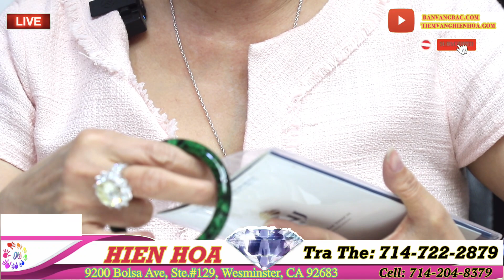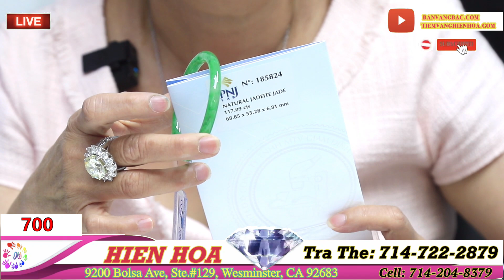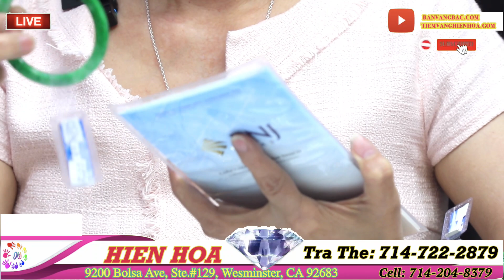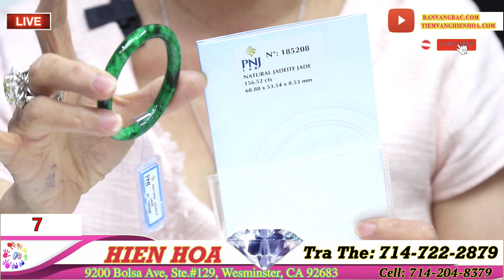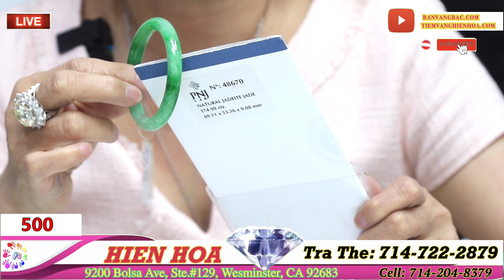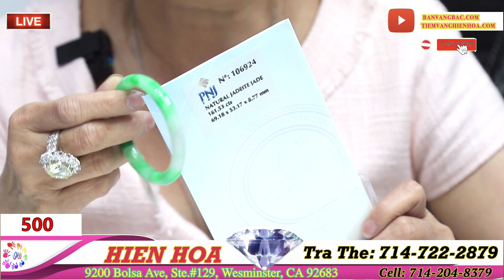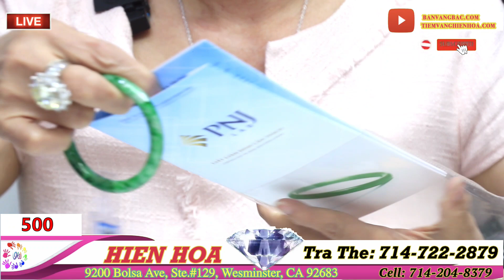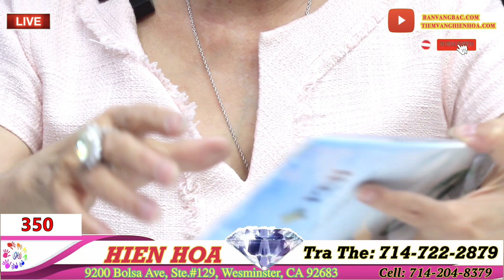Tiem Vang Hien Hoa 10-23-2022 | Phone (714) 722-2879_Hien Hoa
Tiem Vang Hien Hoa

  - BAN VANG GIA CA PHAI CHANG , UY TIN , CHAT LUONG …

 - CHUYEN BAN CAM THACH SI VA LE .

 - CHUYEN MUA BAN TRAO DOI HOT XOAN - VANG - VA CAC LOAI DA QUY .

 - LIVESTREAM VAO MOI TOI THU3 VA THU 6

 - CHUYEN BAN VANG & HOAT XOAN GIA RE , UY TIN , CHAT LUONG , VUI VE …